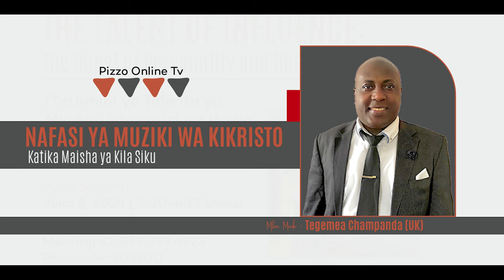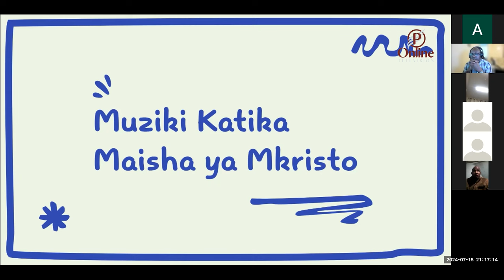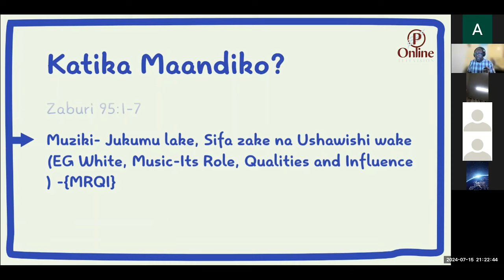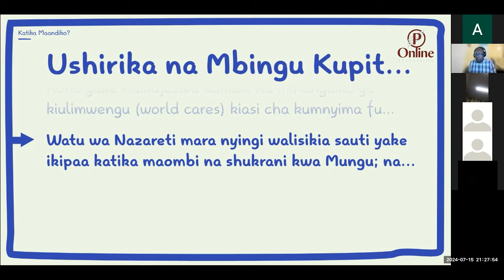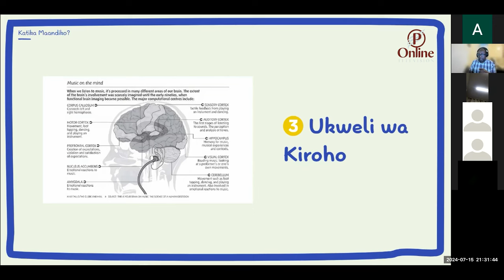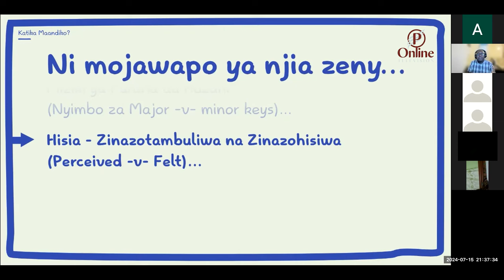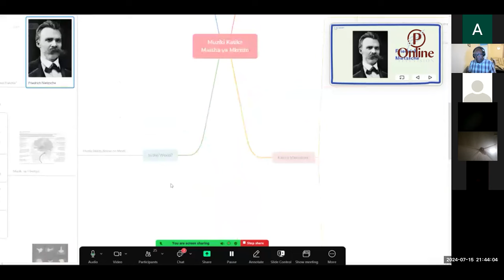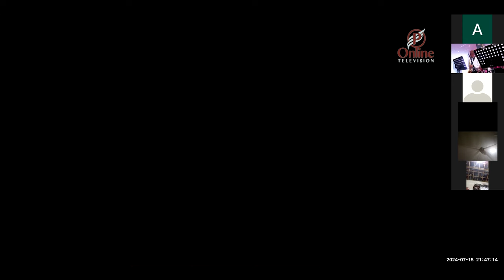NAFASI YA MUZIKI WA KIKRISTO KATIKA MAISHA YA KILA SIKU || NA MZEE TEGEMEA CHAMPANDA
Karibu tena katika kipindi cha Nguvu ya maarifa kinachoratibiwa na Chama cha ATAPE Konferensi ya Mashariki Kati mwa Tanzania. Ikumbukwe kuwa ATAPE ni chama cha wanataaluma na wajasiriamali waadventista wa sabato waliopo Tanzania.

Leo tunakuletea mada isemwayo Nafasi ya muziki wa kikristo katika maisha ya kila siku kutoka kwa mwandaaji, mtayarishaji, mtunzi na mzalishaji wa kazi za muziki kutokea nchini uingereza ndugu Tegemea Champanda. Karibu sana na Jiandae kubarikiwa.

Welcome into this session, we believe that it will add somethig in your growth spiritually, academically, socially and inspirationally.